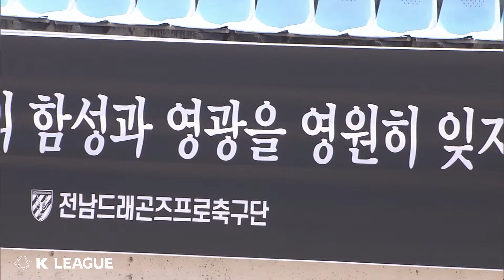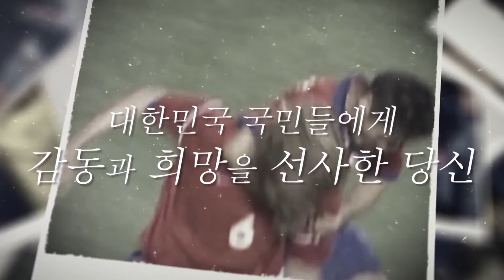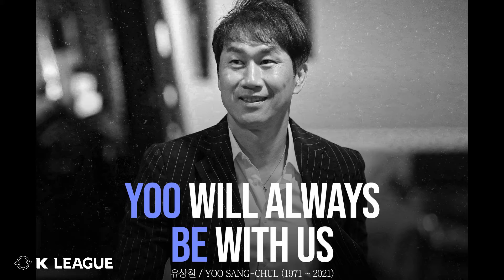故유상철 감독 추모식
하나원큐 KLEAGUE2 2021 R16 전남vs부천 경기에
故유상철 감독의 추모식 행사입니다.

추모식에 함께해주셔서 감사하며
故유상철 감독과 함께한 시간을 영원히 기억하겠습니다.